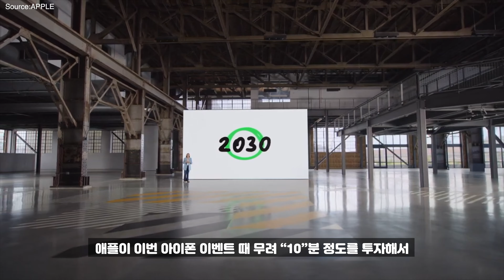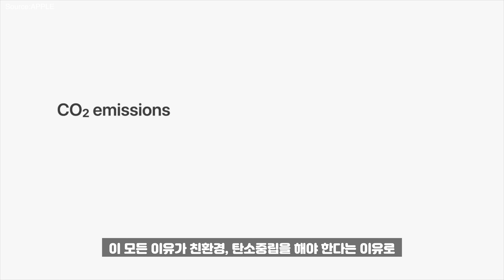애플 친환경 선언 | 어머니 대자연 | 왜 애플은 2023에 발표를 했을까?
애플은 이번 아이폰, 애플워치 이벤트 발표시 10분정도 친환경에 대해서 강조하였습니다. 그런데 왜 하필 2023년도에 이야기를 한것일까요?

How to find keyword for Youtube

Youtube Equipment
The best vlog camera
The Best action cam
The BestMic EVER
Rode Pro
The best external hard drive
The Best camera bag
The vlog tripod
Recommended
The best camera for youtube
Photography camera
Professional camera